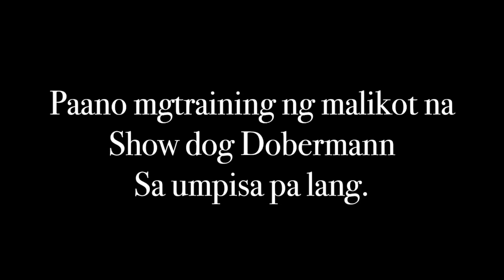Training dobermann for dogshow with crazy attitude.